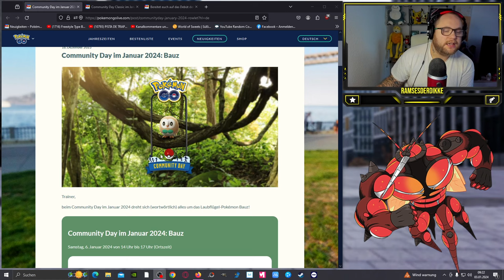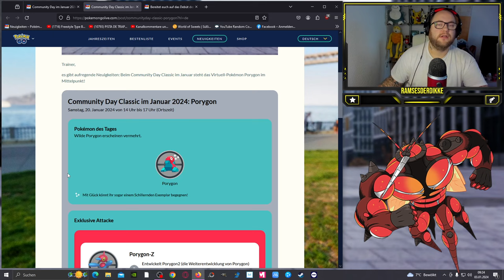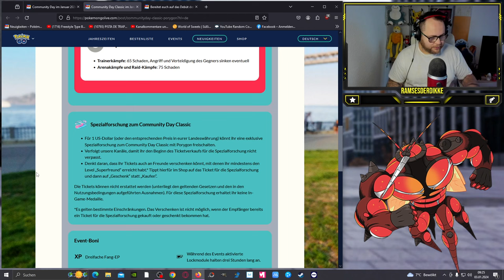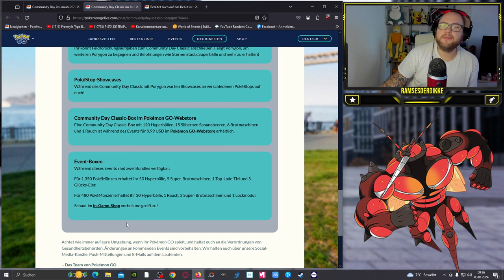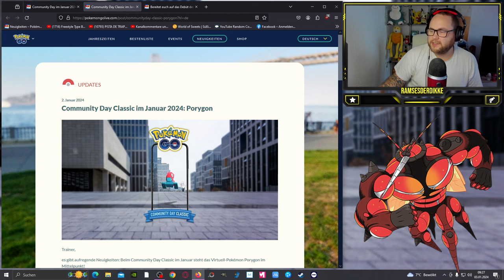✨ Shiny ✨ Porygon Community Day (CLASSIC) im Januar 2024 | Pokémon GO Deutsch # 2821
GUMMA !!!